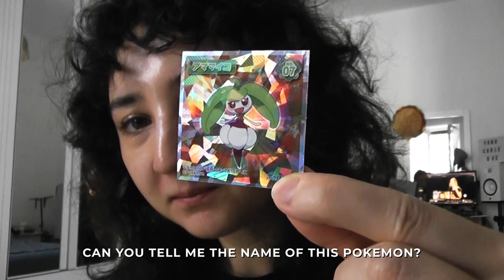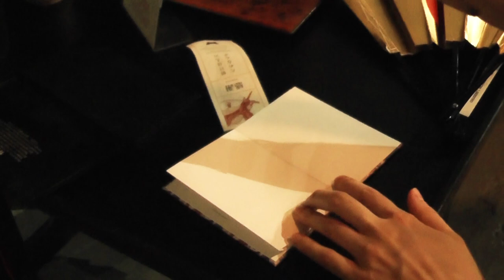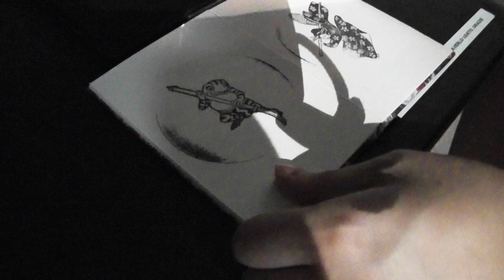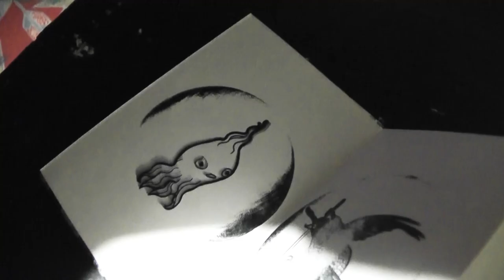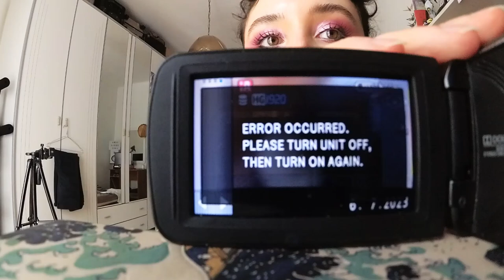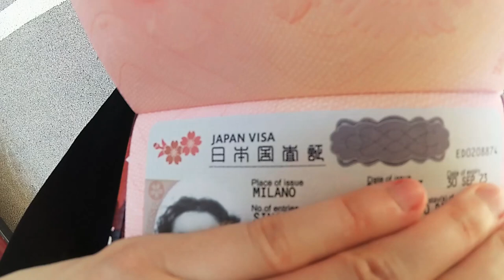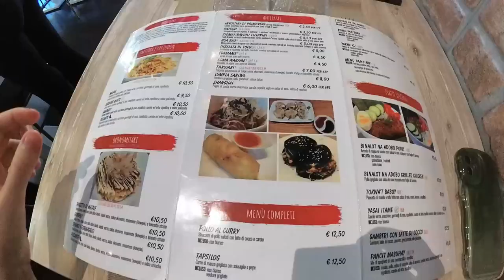Life in Milan, getting a Japanese visa, Samurai exhibition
hi ⋆｡°✩ vlog is about the struggle to get a visa to travel to Japan and Women Samurai exhibition in Tenoha